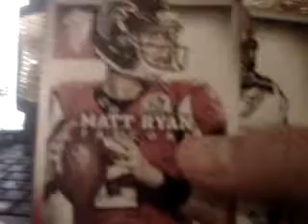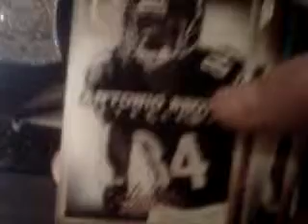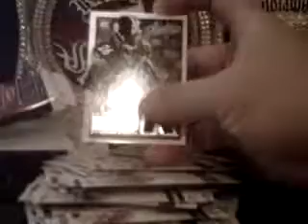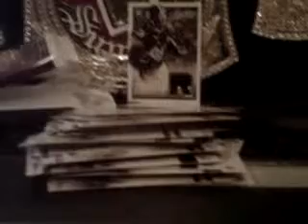2013 Panini Absolute Football Hot Pack Break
10 bucks for 40 commons and no inserts? Panini can eat a dick! Luckily, I pulled a jersey..